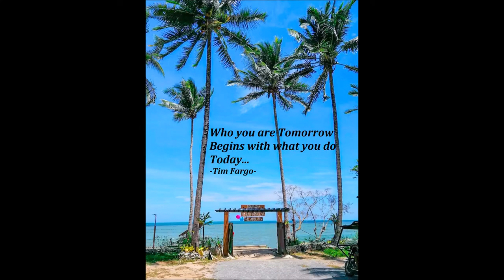Vlog #007 Condo Tour / Days with my Pomshih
Sneak peak or mini tour of my condo unit, it's a 1 bedroom 45.6 sq. meters
enclosed kitchen, open living and dining area, toilet and bath with washing machine area, water heater in a shower and lavatory, spacious balcony.
Happy days with my pomshih while I'm on vacation in the Philippines